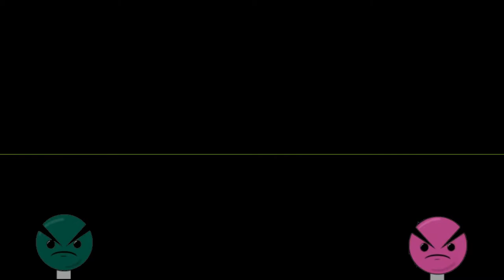EMBARRASSING Childhood Stories!! - Criticast | Episode 9